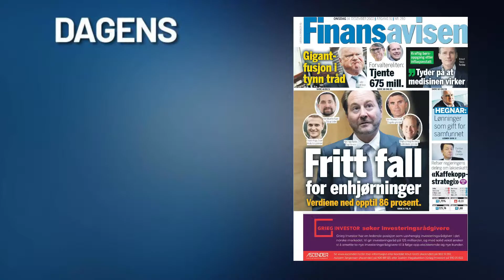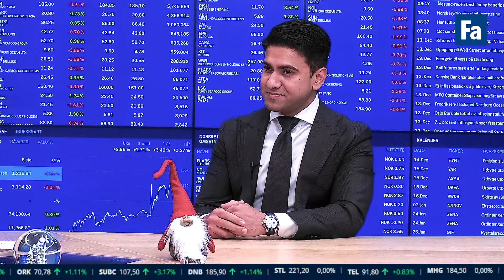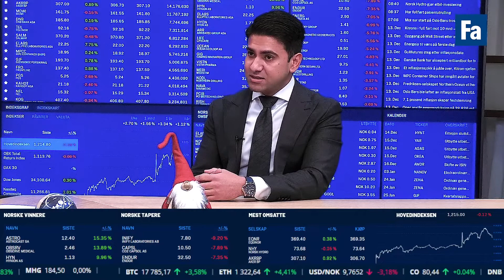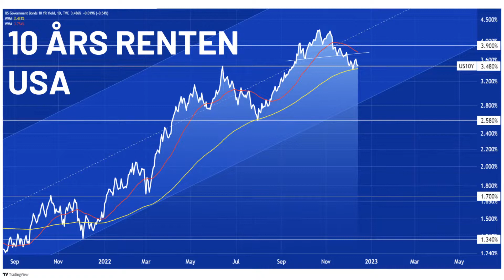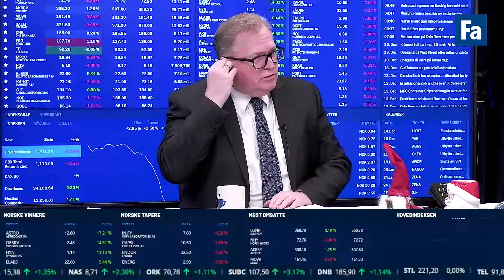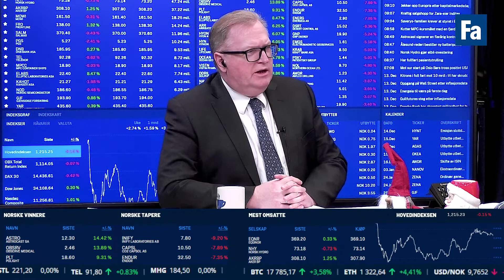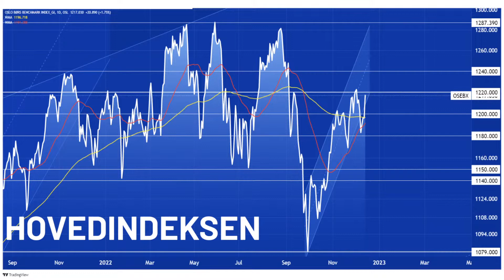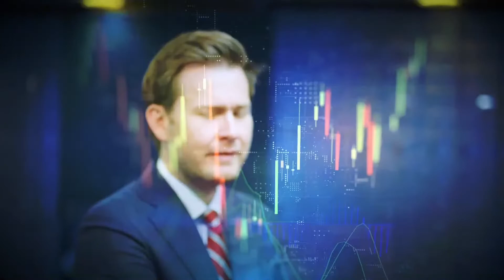Børsmorgen: Norse-sjefen måtte hente penger, sjokkerende kryptohøring og inflasjonen sivet ut av bør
– Vi var ikke klar over kravet før helt mot slutten av løpet, sier Norse Atlantic-sjef Bjørn Tore Larsen om hvorfor selskapet måtte hente penger i høst til sitt britiske datterselskap. Vi snakker om selskapets fremtidsplaner og flymarkedet, mens meglersjef Waqas Sarwar i CMC Markets Skandinavia kommer til studio for å fortelle om markedsreaksjonene på de amerikanske inflasjonstallene tirsdag - like før rentemøtet onsdag. Sammen med aksjekommentator Karl Johan Molnes snakker vi også om den spektakulære kollapsen i kryptobørsen FTX.